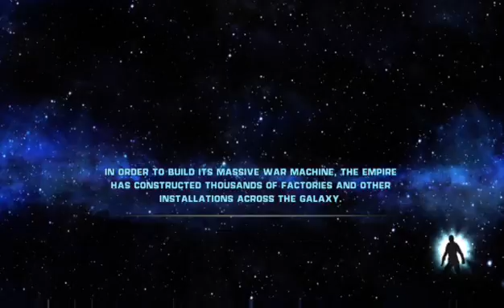Star Wars: The Force Unleashed / FINAL - Gameplay - Xbox One (Retrocompatibilidade)